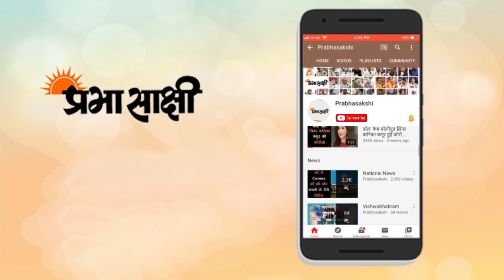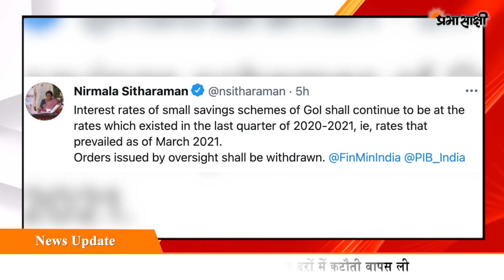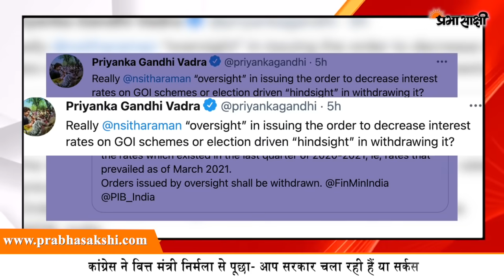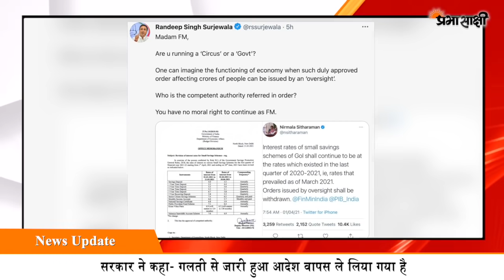छोटी बचत योजनाओं पर ब्याज दरों में कटौती करने का फैसला मोदी सरकार ने वापस लिया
वित्त मंत्री निर्मला सीतारमण ने ऐलान किया है कि सरकार पीपीएफ तथा एनएससी जैसी छोटी बचत योजनाओं में की गई बड़ी कटौती वापस लेगी। सरकार ने कहा है कटौती का ऐलान गलती से हो गया था। जिस पर कांग्रेस ने तंज कसते हुए कहा है कि वित्त मंत्री सरकार चला रही हैं या सर्कस। दरअसल छोटी बचत योजनाओं के ब्याज में कटौती के मोदी सरकार के फैसले की काफी आलोचना हो रही थी और इस फैसले का पांच राज्यों में चल रहे विधानसभा चुनावों में भाजपा के प्रदर्शन पर असर पड़ सकता था इसीलिए किसी नुकसान से बचने के लिए ब्याज दरों में कटौती का निर्णय वापस ले लिया गया।

हम आपको बता दें कि छोटी बचत योजनाओं में निवेश करने वाले लोगों को झटका देते हुए केंद्र सरकार ने बुधवार को लोक भविष्य निधि (पीपीएफ) और एनएससी (राष्ट्रीय बचत प्रमाण पत्र) समेत लघु बचत योजनाओं पर ब्याज दरों में 1.1 प्रतिशत तक की कटौती की थी। इसके एक दिन बाद गुरुवार को यह फैसला उस समय वापस लेने का ऐलान किया गया, जब पश्चिम बंगाल में दूसरे चरण के मतदान हो रहे हैं। आज ही नंदीग्राम सीट पर भी मतदान है, जहां से पश्चिम बंगाल की मुख्यमंत्री ममता बनर्जी चुनाव लड़ रही हैं। सीतारमण ने बृहस्पतिवार सुबह ट्वीट किया, ‘‘भारत सरकार की छोटी बचत योजनाओं पर ब्याज दर वही रहेगी जो 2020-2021 की अंतिम तिमाही में थी, यानी जो दरें मार्च 2021 तक थीं। पहले दिया गया आदेश वापस लिया जाएगा।’’